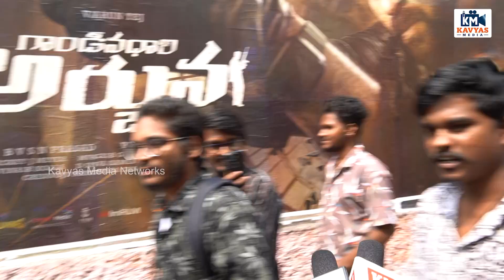Kushi 2day Public Response | సమంత చైతు లకు ఎందుకు గొడవ జరిగిందో క్లియర్ గా చూపెట్టారు భయ్యా | KM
Kushi 2day Public Response | సమంత చైతు లకు ఎందుకు గొడవ జరిగిందో క్లియర్ గా చూపెట్టారు భయ్యా | Kavyas Media

included Topic :
New Telugu Movie Reviews,
Telugu News,
Latest Social Updates,
Biggboss Reviews&Analysis,
Social-Apps-Websites Updates,